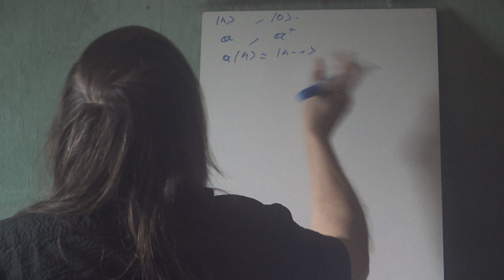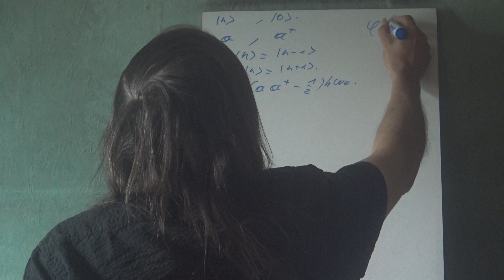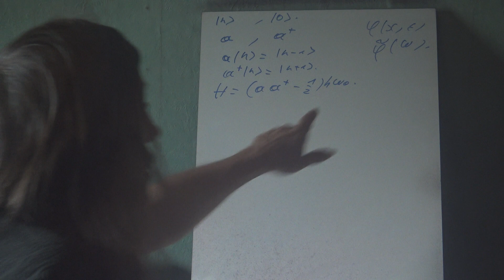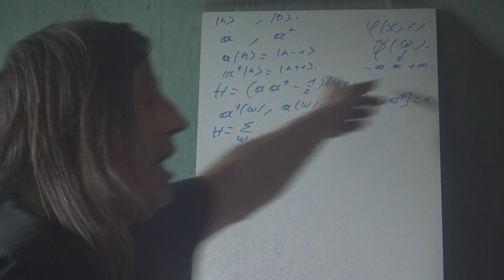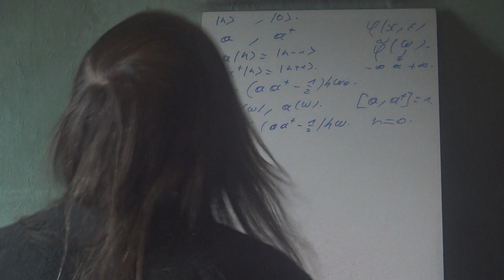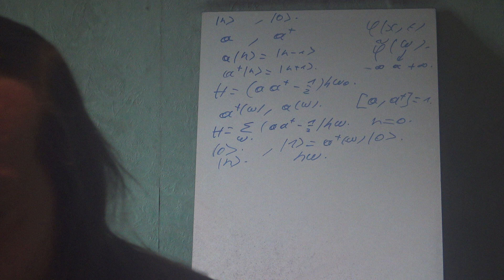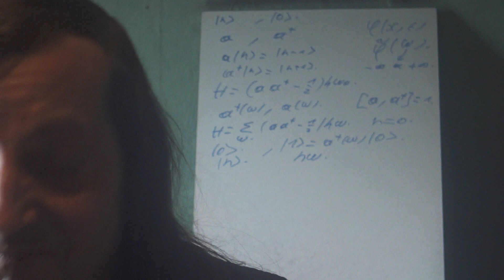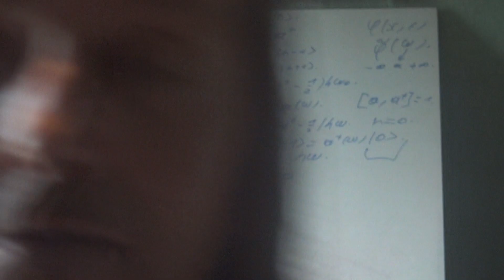3b Energie du vide Champs 2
Suite théorie des champs